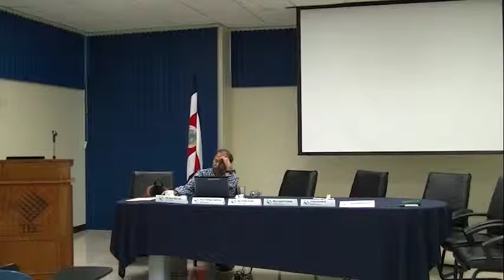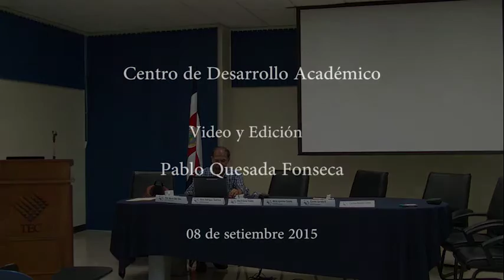CEDA_ Flexibilidad Curricular_08_09_2015_Parte III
Comision Curriculo Universitario, CONARE
Flexibilidad Curricular
Tecnologico de Costa Rica, Biblioteca Jose Figueres Ferrer
08 de setiembre 2015